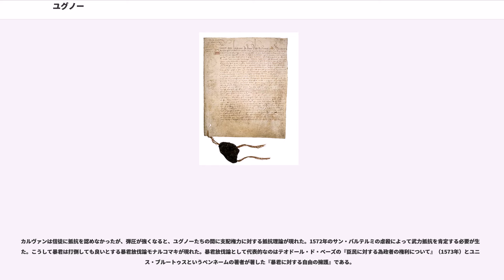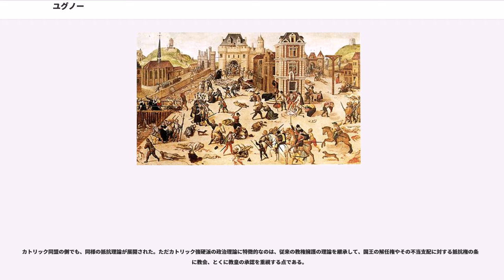ユグノー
ユグノー（）は、フランスにおける改革派教会（カルヴァン主義）またはカルヴァン派。フランス絶対王政の形成維持と崩壊の両方に活躍し、迫害された者は列強各国へ逃れて亡命先の経済を著しく発展させた。その活躍は、まずとびぬけてイギリスでみられたが、ドイツでは順当な規模であった。

語源はスイスにおいてサヴォワ公に反対した「連合派 ()」に由来するといわれ、民間信仰における化け物「ユゴン王」に結びつけられていた。

ドイツ語アイトゲノッセ（Eidgenosse、「盟友」）のフランス訛りエーグノもしくはエーニョ（Eignot)に、ジュネーヴの同盟党（ジュネーヴとスイス連邦の同盟を推進するプロテスタントの一派）の党首ブザンソン・ユーグ（Bezanson/Besançon Hugues）の姓を掛け合わせたものといわれており、元々は蔑称であった。当時のプロテスタントは、カトリックなどから蔑視されており、同様な蔑称にネーデルラントのゴイセン、イングランドのピューリタンなどがある。

デジデリウス・エラスムスとジャック・ルフェーヴル・デタープルの影響が大きいといわれる。しかし、彼らはローマ・カトリック教会に残留した。

フランスの福音主義の最初期のものはルフェーブル・デタープルによるパウロ書簡注解（1512年）やフランス語訳新約聖書（1523年）があげられる。しかしパリ大学の神学者やパリ高等法院から弾圧され、デタープルはストラスブールへ亡命するなど、改革運動に迫害が加えられた。

1518年-1519年にマルティン・ルターの書物によって宗教改革がフランスに伝えられ、当初はソルボンヌの学者たちもルターに共感していたが、ローマの教会がルターを非難したため、1521年以降は、プロテスタント信仰を持つ者は、火あぶりか亡命の他に選ぶ道が無くなった。

フランスで最初の殉教者は1523年8月8日に生きたまま焼かれたアウグスティヌス会修道士ジャン・ヴァリエールであった。1546年10月7日ピエール・ルクレール牧師と礼拝の出席者は生きたまま火あぶりにされた。

1520年代から1540年代のフランス宗教改革はルターの影響を受けていたが、次第にジャン・カルヴァンの影響が強くなる。

改革派は影響力を増大させ、1533年にはパリ大学総長がルターに依拠して演説し、1534年にはカトリックのミサ聖祭の中止を訴える檄文事件が起こった。

国王フランソワ1世は姉のマルグリットが人文主義や改革運動に好意的であったためか、当初改革派に理解を示していたが、檄文事件を境に弾圧に回り、パリ高等法院に異端審問委員会を設置した。さらに後継者アンリ2世は1547年に特設異端審問法廷を設け、弾圧を強化した。

1550年代になるとカルヴァンの指導の元で改革派は組織化が図られた。フランス最初の改革派教会は1546年に建設された。また、ジュネーヴからは160人以上の牧師が派遣された。

1559年には地下で第1回全国改革派教会会議が開かれ、フランス信条が告白され、信仰箇条や教会の規則を定めて一応の組織化を果たした。

このころからブルボン家やコンデ親王家をはじめとする貴族が改革派へ参加した。とくにブルボン家などの大貴族層は、政敵であるカトリックの大貴族ギーズ家への対抗という政治的意図から改宗を選んだと考えられる。

アンリ2世の死後は、その妃で実権を握ったカトリーヌ・ド・メディシスが政治的駆け引きに改革派とカトリック派を利用しようとし、王家と改革派・カトリック派の三分構造が際だった。

1560年の改革派によるギーズ家の影響排除を狙った「アンボワーズの陰謀」事件や、1562年に起こったカトリック派によるヴァシーでのユグノー虐殺など不穏な事件が相次ぎ、ヴァシーの虐殺を契機として最初の武力衝突が起こった。以後1598年のナントの勅令公布までの間フランスは断続的な内戦状態に陥った（ユグノー戦争）。

1571年には改革派のコリニー提督が宮廷で影響力を増大させ、新教国と連携してフランスを八十年戦争に介入させようとしたが、1572年ユグノーに対する虐殺事件（サン・バルテルミの虐殺）に巻き込まれて殺された。

ブルボン家のナヴァル王アンリと王妹マルグリットの結婚式に参列するため、パリに集まった改革派貴族を、1572年のサン・バルテルミの祝日（8月24日）にカトリック派が襲った。影響は全フランスに広がり、各地で改革...